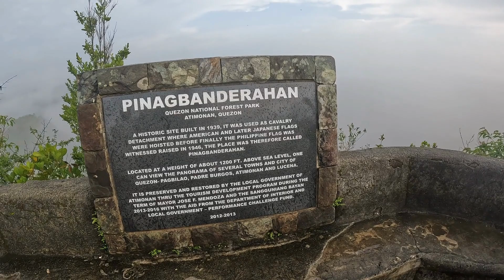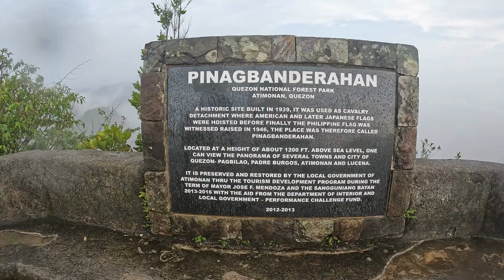PAG akyat sa mataas na bundok ng ATIMONAN sulit ang pagod kapag naratin sa TAAS kasama parin si tita